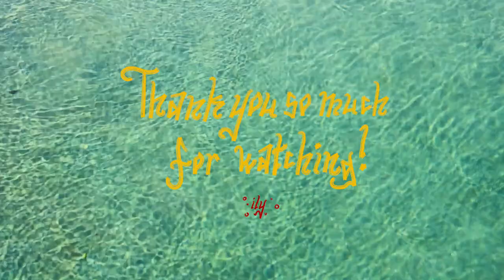Trying to be Nomi from Showgirls (sans cringe acting)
In my spare time I pretend I'm other people.

I am also an artificial nail enthusiast.

M A K E U P / N A I L S :
Nails: Kiss Acrylic Nails (Goldfinger)

Makeup:

Makeup Forever Artist Color Pencil / Absolute Emerald

Urban Decay Heavy Metal Eyeliner / Glam Rock

I am ashamed of the mascara I use you dont need to know.

M U S I C A (In Order):
1. Lofi Mallet / Kwon